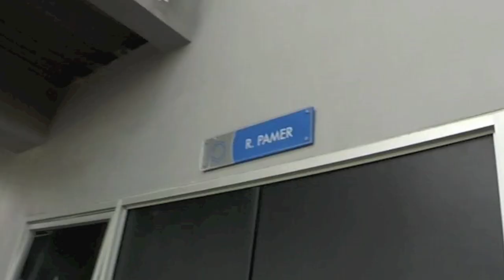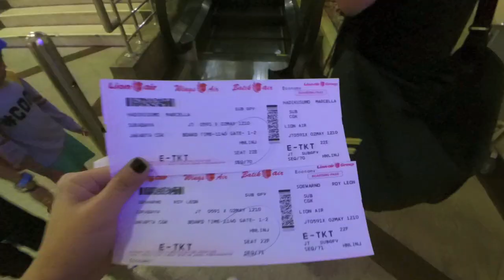NATIONALS TEARS??! | Marcella Febrianne ( VLOG ep 3 )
Hi my loves!!! So sorry for being off for so long! I've been very busy practicing for Nationals.. Thankyou so much for being patient!
I hope you love my team ICC ALL STARS GOLD performance! We tried our best!

So I've been a cheerleader since 2010,
I start joining ICC ACADEMY in 2010
ICC = Indonesian Cheerleading Community
Then, a year later I decided to audition for ICC ALL STARS... And I got in!! ❤️ So I've been in ICC ALL STARS GOLD from 2011
The difference between ICC ALL STARS RED and GOLD is RED = Junior & GOLD = Senior

Thankyou all so much for watching! let me know if you like me doing vlogs or not!

PERISCOPE: @cindercella
ASK.FM: ask.fm/cindercella

FOLLOW MY TEAM’S INSTAGRAM : @icc_allstars

XIAO MI YI

cella